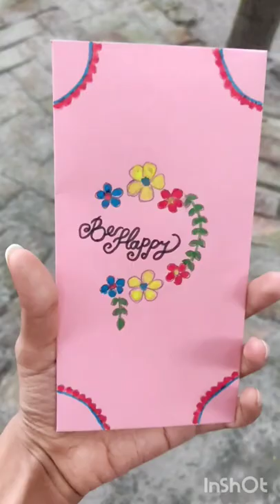Dry Paper Envelope Idea